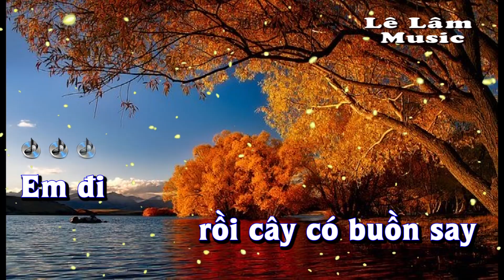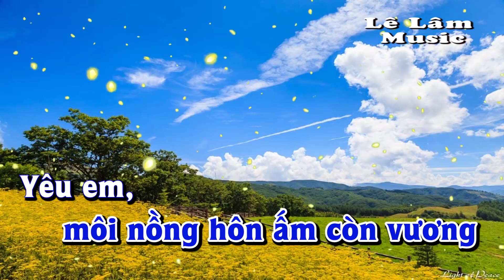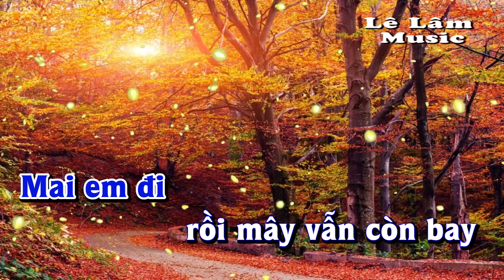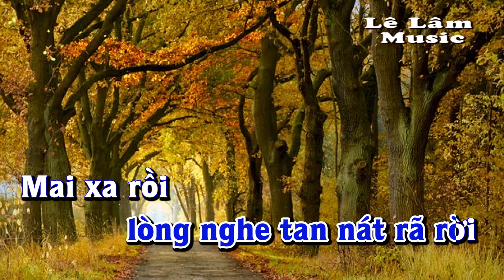Karaoke - EM ĐI Tone Nam | Lê Lâm Music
Lê Lâm Music KaraokeEMĐIToneNam
KaraokeNhạcSốngEMĐIToneNam